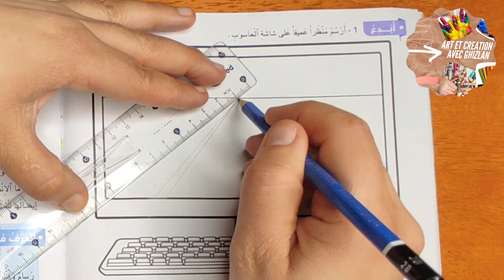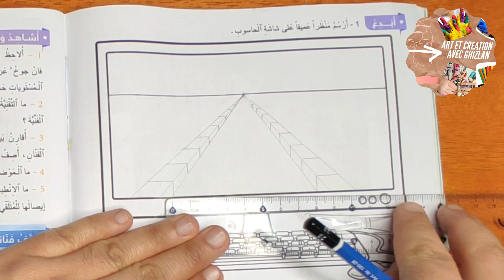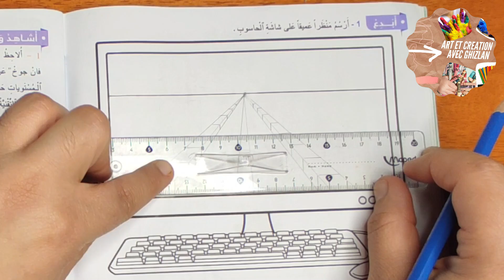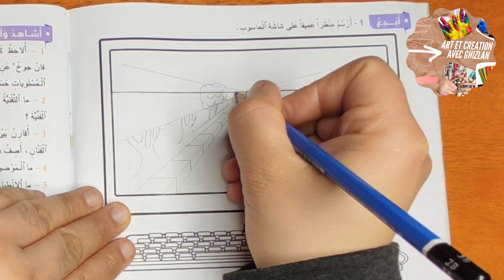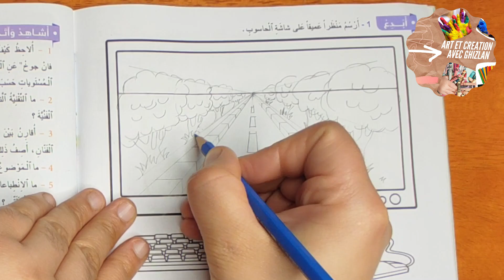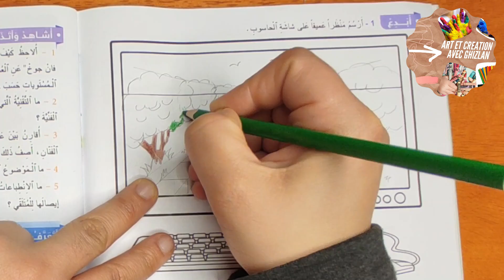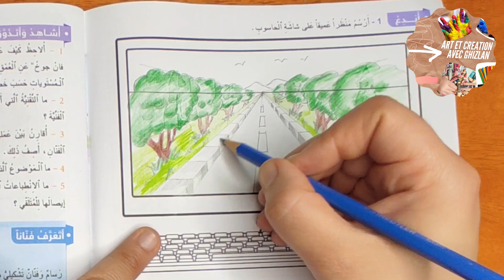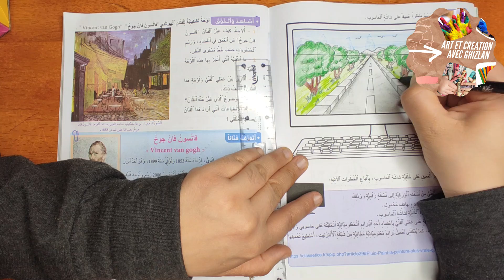شاشة حاسوبي عميقة(ص48) سلم الأبعاد الجزء3 من كراسة الجديد في التربية الفنية للمستوى الخامس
# منهج
رابط الفيديو لشرح فضاء المنظور